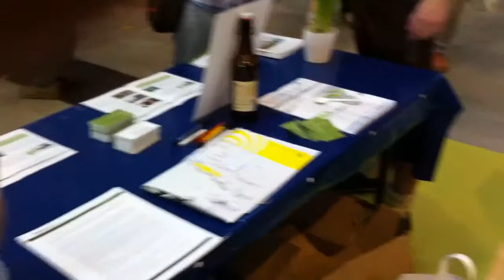Manfred Dusch - Slow Food Convivium Allgäu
Manfred Dusch erklärt uns was er macht und warum die Slow Food Messe in Stuttgart so wichtig ist.